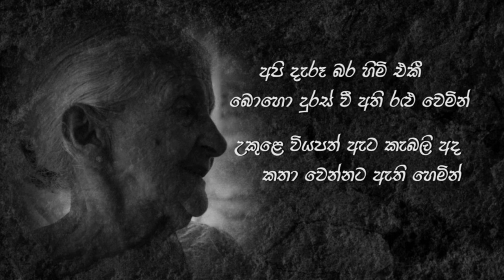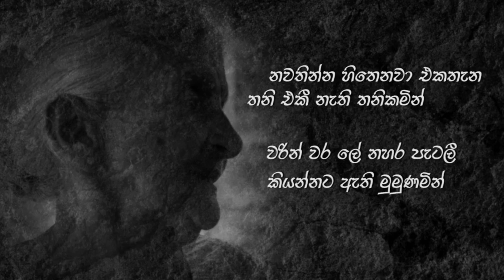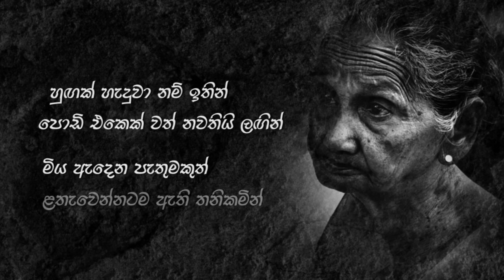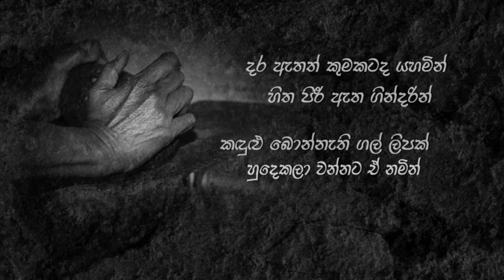Api Deru Bara l අපි දැරූ බර l Harshana Dissanayake l Amila Dissanayake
Artist - Harshana Dissanayake
Lyrics - Amila Dissanayake
Melody & Music - Harshana Dissanayake
Mixed & Mastered - Sandaru gamage (sage studio)
Janaka Daladawaththa (Pansilu Music Studio)

Piano & Keys - Priyantha Gamage
Guitars - Mahendra Pasquel I Buddhika Perera
Flute - Indika Rajintha Lakmal
Bass - Shaluka Hettiarachchi
Drums - Indika Sarath I Percussion - Nihal Kalubovila
Violins - Sanath Sathishchandra
Rukshan Gunawardhane I Dilpahan Mallika Arachch

අපි දරූ බර හිමි එකී බොහො
දුරස් වී අති රළු වෙමින්
උකුළෙ වියපත් ඇට කැබලි අද
කතා වෙන්නට ඇති හෙමින්
නවතින්න හිතෙනවා එකතැන
තනි එකී නැති තනිකමින්
වරින් වර ලේ නහර පැටලී
කියන්න⁣ට ඇති මුමුණමින්

මටත් තිබුණා හීනයක්
අද වගේ මතකයි දිය වෙමින්
ඇසේ කඳුළක් පනින්නැති
සුසුමකින් සමුගෙන නළියමින්
හුඟක් හැදුවා නම් ඉතින්
පොඩි එකෙක් වත් නවතියි පෙමින්
මිය ඇදෙන පැතුමකුත්
ළතැවෙන්නටම ඇති තනිකමින්

දර ඇතත් කුමකටද යහමින්
හිත පිරී ඇත ගින්දරින්
කඳුළු බොන්නැති ගල් ලිපක්
හුදෙකලා වෙන්නට ඒ නමින්
දුර ගියත් අද වැදූ මහිමෙට
අයිති නැති ගින්දර දෙමින්
කිරි ගහක් ඇද වැටෙන්නැති
පල දුරස් වුන සුළඟක හෙමින්